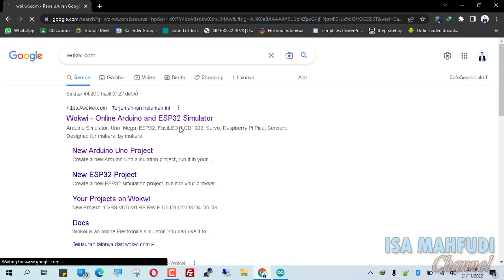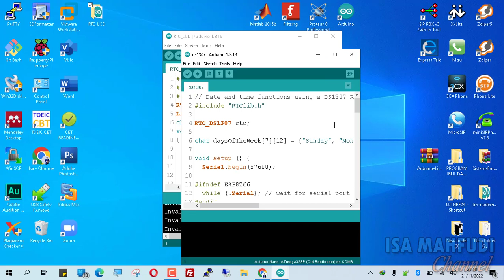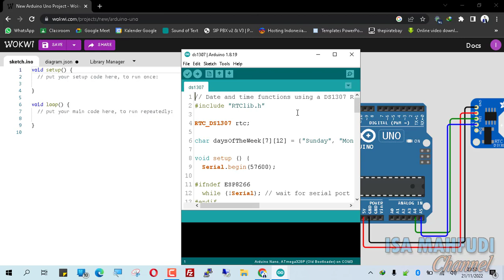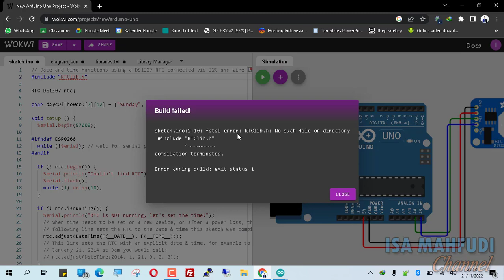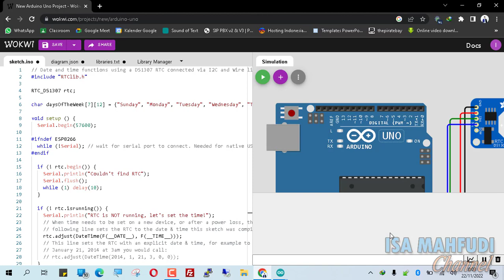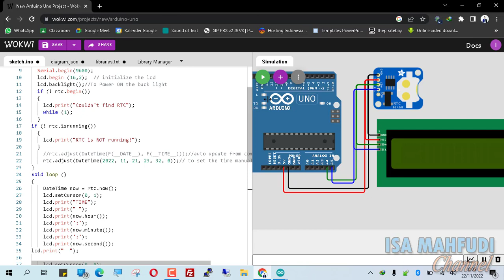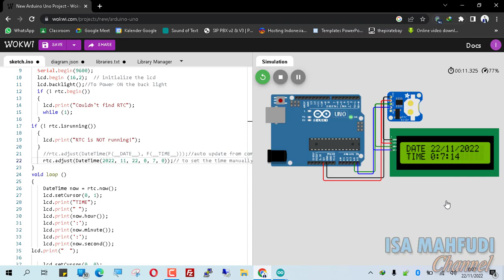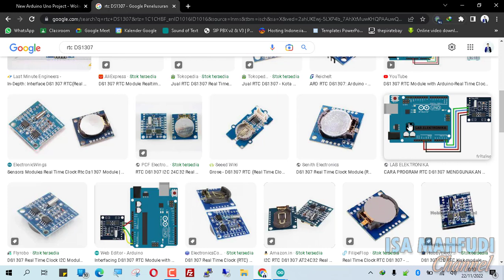RTC DS1307 pada simulasi || konsep clock dan timer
Halooo, selamat datang dichannel Youtube Saya, Smga anda smua senang dengan video tutorial saya dan juga smga video saya ini mudah dipahami dan bermanfaat bagi anda semua.